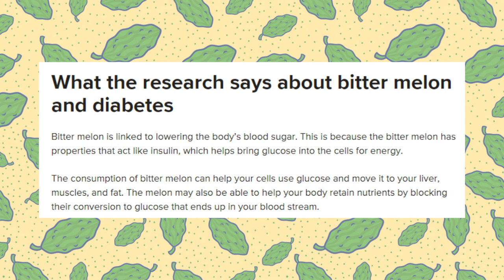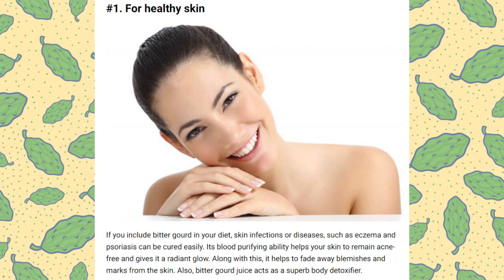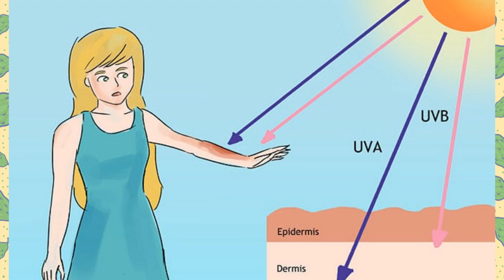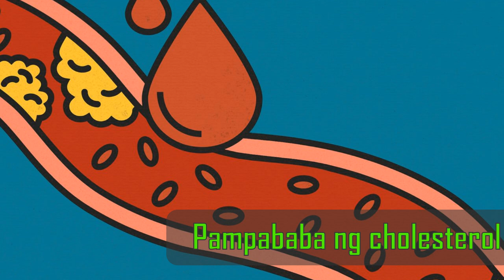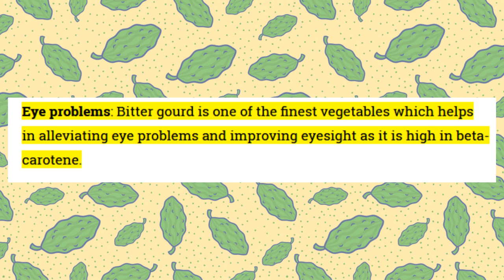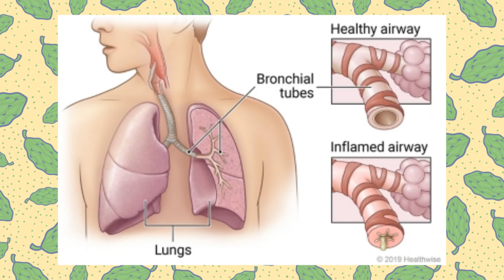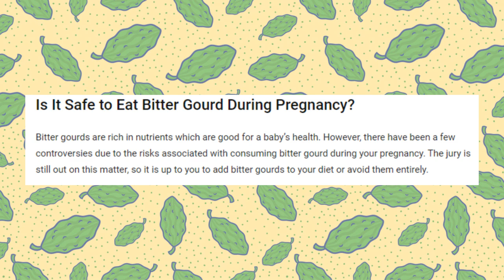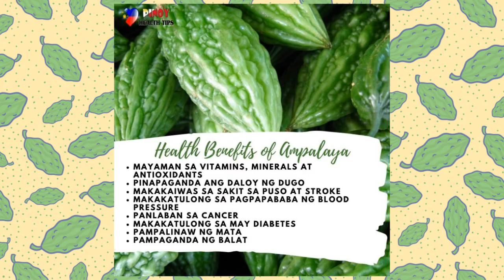AMPALAYA - mga SAKIT na kayang pagalingin at Health BENEFITS | Natural, Herbal | Halamang Gamot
Ang mapait pero napaka sustansya na gulay, ang ampalaya! Ang Ampalaya o bitter melon / bitter gourd ay isang napaka buting halaman para sa iba't ibang karamdaman. Kung napapaitan ka, may tips din kami kung paano ito mawala!